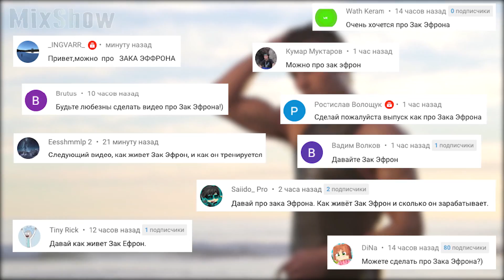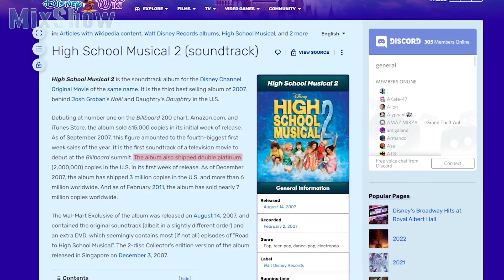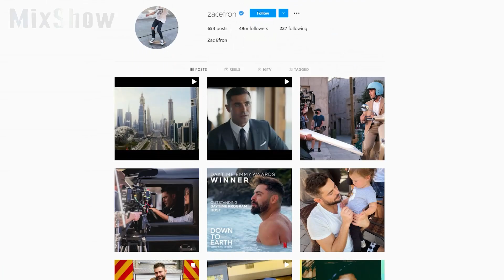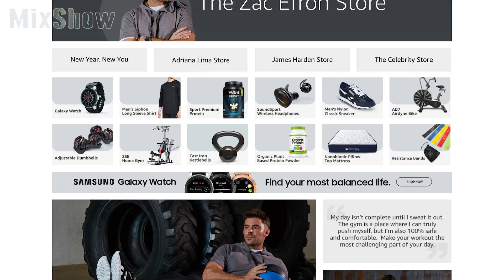Как Живет Зак Эфрон и Сколько Он Зарабатывает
Зак Эфрон – американский актер и продюсер, один из главных красавчиков Голливуда. Он получил известность благодаря фильмам Дисней, стал звездой комедий для взрослых, а в последние годы делает тревел-шоу, привлекая внимание к экологическим проблемам.

Посмотри обязательно!